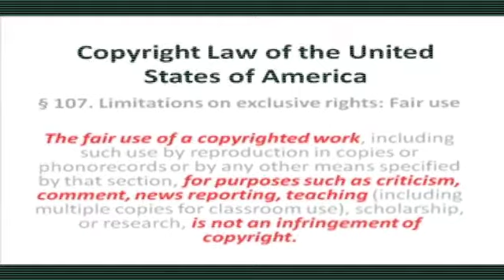Atheists and New Agers talking past each other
What do you get when you put 2 atheists and two new age mystics together on a stage? You get ABC Nightline's Faceoff called "Does God have a future". To bad there was no one to defend authentic Christianity because that's what Sam Harris and Micheal Shermer really wanted to talk about.